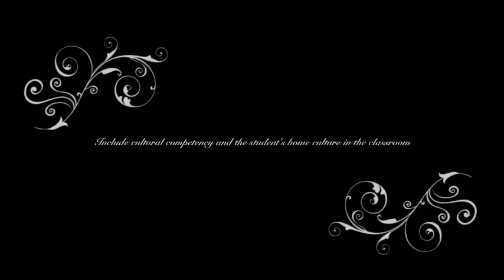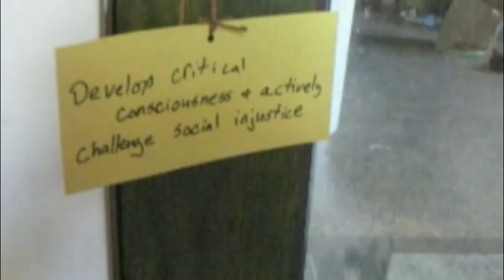gloria ladson billings project